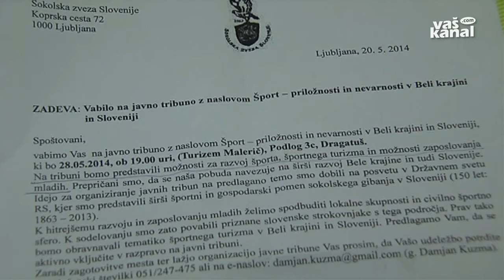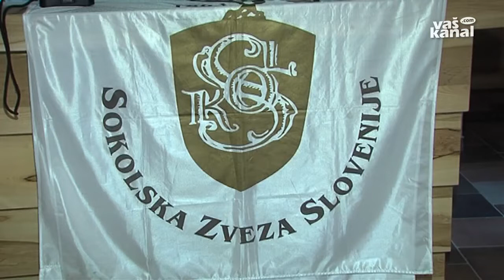S športom do zaslužka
PODLOG pri DRAGATUŠU - V Sokolski zvezi Slovenije so prepričani, da bi lahko tri do pet tisoč mladih brezposelnih Slovencev, ki jih zanima šport oziroma so mu blizu, prišlo do zaposlitve v športnih društvih v domačem kraju. Idejo bodo predstavili na desetih javnih tribunah po Sloveniji.